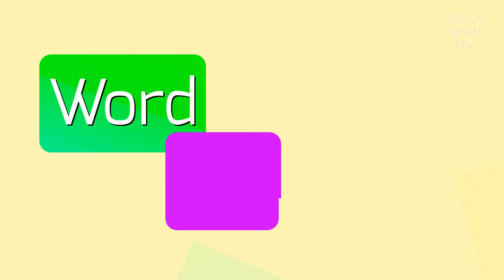How to say "interconversion's"! (High Quality Voices)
Watch in this video how to say and pronounce "interconversion's"!